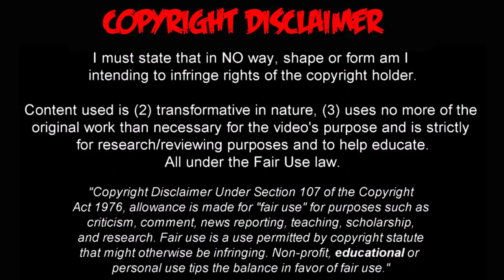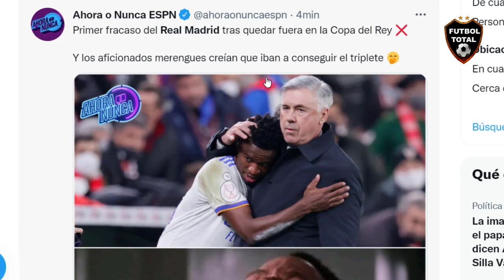🚨RIDICULO MUNDIAL, ESTO DICE LA PRENSA de la DERROTA DEL MADRID, Athletic Club vs Real Madrid 1-0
datos de este partido:

¡GOL DEL ATHLETIC! A los 44' del 2T, Berenguer con una gran definición marcó el 1-0 ante Real Madrid.

En la semifinal de la Supercopa de España, vencieron al Atlético de Madrid. En los octavos de final de la Copa del Rey, eliminaron al Barça. Y en los cuartos de final de la Copa del Rey, se cargaron al Real Madrid. Todo en 2022. Tremendo lo del Athletic de Marcelino. LEONES.

- CAYÓ OTRO PESADO
Bilbao venció 1-0 al Real Madrid y se metió en semifinales de la Copa del Rey

Semis sin Barcelona, Real Madrid ni Atlético Madrid

- FINAL | Athletic 1-0 Real Madrid

Ganó quien más quiso ganar. Los de Ancelotti echaron de menos a Benzema y, tras un muy mal partido, caen eliminados de Copa.

- El @AthleticClub
 es el segundo equipo distinto que elimina a Barcelona y Real Madrid en la misma edición de la Copa del Rey en el siglo XXI tras el
, que lo logró en dos ocasiones (2003/2004 y 2005/2006). Leones.

¡ATHLETIC CLUB DE BILBAO ELIMINÓ AL REAL MADRID DE LA COPA DEL REY!

La última vez que esto sucedió fue en los octavos de final de la temporada 84/85 (el Merengue ganó 1-0 la ida y el Athletic 2-0 la revancha en San Mamés)

- ¡El Athletic Club elimina al Real Madrid!

Álex Berenguer se convierte en el héroe al 88' para avanzar a las semifinales en la Copa Rey

🔔RECIBE NOTIFICACIONES CADA VEZ QUE PUBLICO UN NUEVO VÍDEO:
2. Dale Check a: "Recibir todas las notificaciones de este canal"
3. Dale a guardar